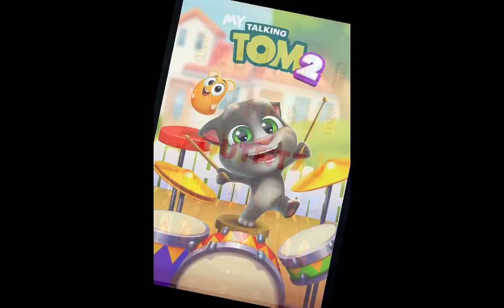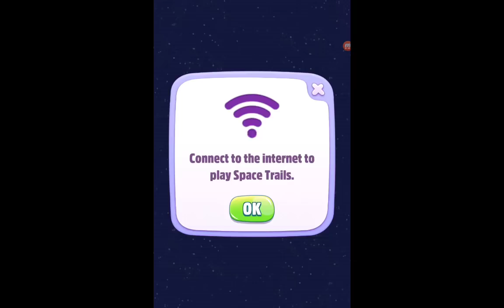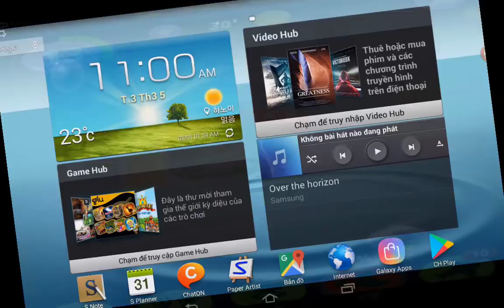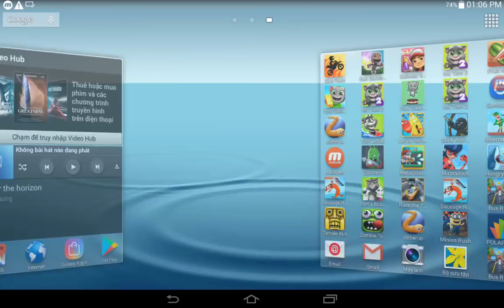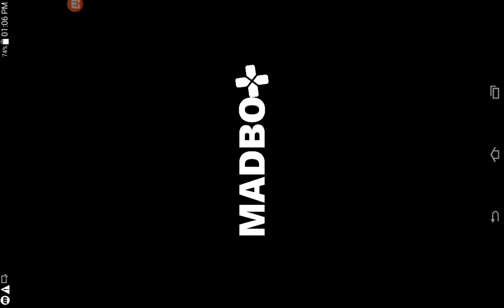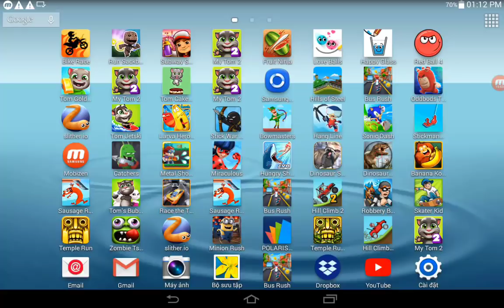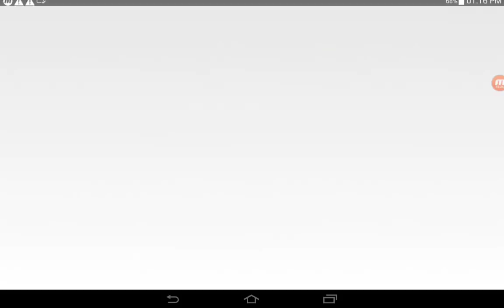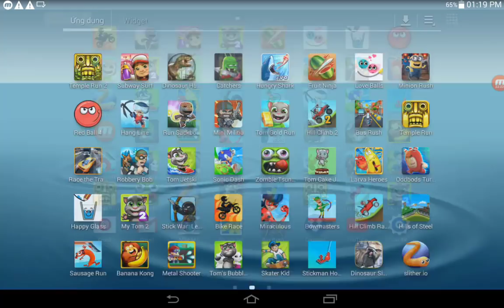My Tom 2,Stick War Legacy,Bike Race,Miraculous,Skater Kid,Tom's Bubble Shooter,Metal Shooter,Banana